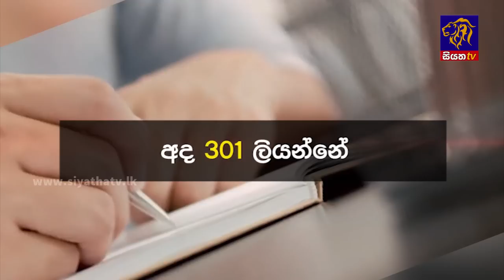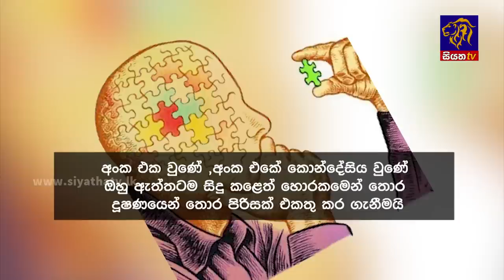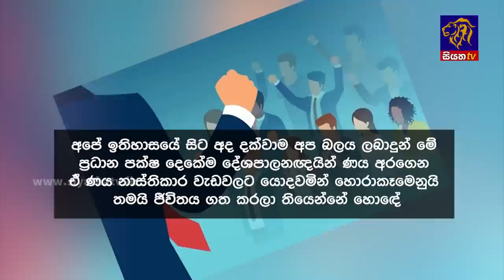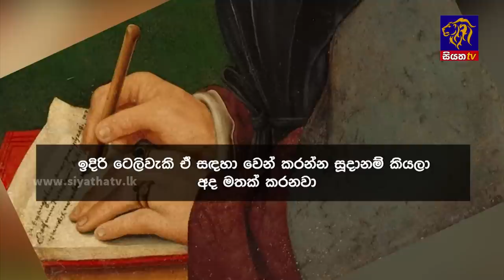Siyatha News | 06.00 AM | 19 - 06 - 2023